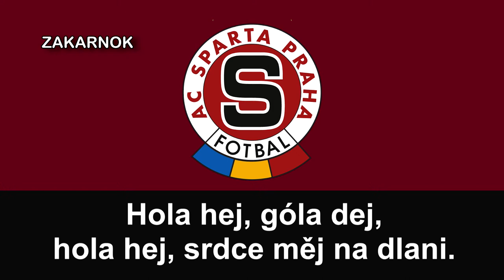Anthem of A.C. Sparta Praha: "Himna Sparta Praha"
--ESPAÑOL--

El Athletic Club Sparta Praha Fotbal, Akciová Společnost, conocido en español como Sparta Praga, es un club de fútbol checo de la ciudad de Praga. Fue fundado en 1893 y sus colores tradicionales son camiseta rojo oscuro o marrón, pantalón blanco y medias negras. El club disputa sus partidos como local en el Generali Arena de Praga, también conocido como estadio Letná, y juega en la Liga Checa de Fútbol.

El Sparta es el club más exitoso de la República Checa y uno de los más exitosos de Europa Central, después de haber ganado 21 ligas checoslovacas, 12 ligas checas, 8 copas checoslovacas, 6 copas checas y haber llegado a las semifinales de la Copa de Europa en 1992. El Sparta era la base principal del equipo nacional de la República Checa de fútbol con futbolistas como Karel Poborský, Tomáš Rosický, Pavel Nedvěd, Jan Koller, Petr Čech, Zdeněk Grygera, Tomáš Skuhravý, Zdeněk Svoboda o Jiří Novotný.

Su tradicional rival es el SK Slavia Praga, con quien disputa el Derbi de Praga. El club también mantiene rivalidades históricas, aunque de menor intensidad, con sus vecinos del Dukla Praga y del Bohemians.

--ENGLISH--

Athletic Club Sparta Praha Fotbal, Akciová Společnost, known in Spanish as Sparta Praga, is a Czech soccer club in the city of Prague. It was founded in 1893 and its traditional colors are dark red or brown t-shirt, white pants and black stockings. The club plays its home games at the Generali Arena in Prague, also known as the Letná Stadium, and plays in the Czech Football League.

Sparta is the most successful club in the Czech Republic and one of the most successful in Central Europe, having won 21 Czechoslovak leagues, 12 Czech leagues, 8 Czechoslovak cups, 6 Czech cups and reached the semifinals of the Cup of Europe in 1992. Sparta was the main base for the Czech Republic national football team with footballers such as Karel Poborský, Tomáš Rosický, Pavel Nedvěd, Jan Koller, Petr Čech, Zdeněk Grygera, Tomáš Skuhravý, Zdeněk Svoboda or Jiří Novotný.

His traditional rival is SK Slavia Prague, with whom he disputes the Prague Derby. The club also maintains historical rivalries, although of less intensity, with its neighbors of Dukla Prague and Bohemians.